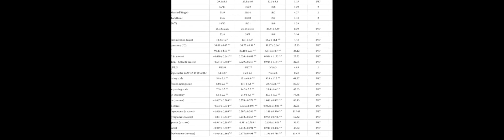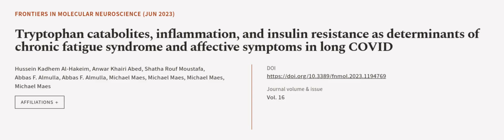Tryptophan catabolites, inflammation, and insulin resistance as determinants of chron... | RTCL.TV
### Keywords ###

### Article Attribution ###
Title: Tryptophan catabolites, inflammation, and insulin resistance as determinants of chronic fatigue syndrome and affective symptoms in long COVID
Authors: Hussein Kadhem Al-Hakeim, Anwar Khairi Abed, Shatha Rouf Moustafa, Abbas F. Almulla, Abbas F. Almulla, Michael Maes, Michael Maes, Michael Maes ,and Michael Maes

### Video Timestamps ###
0:00:00 - Summary
0:00:57 - Title
0:01:04 - Outro
0:01:08 - End